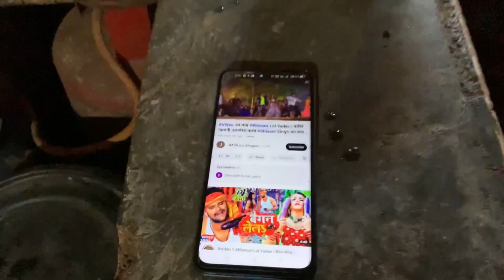05/11/2022 MY SECOND VLOG#vlog